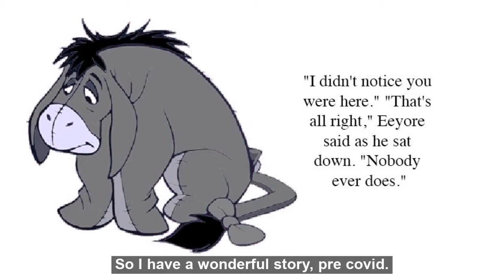Random Act of Kindness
A Story of a Random Act of Kindness. Please share your stories with me! :)